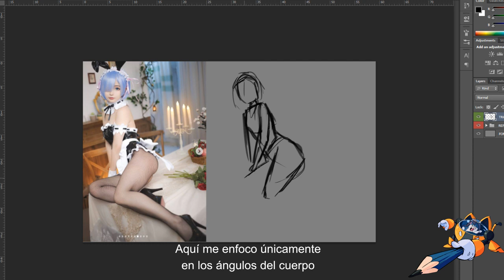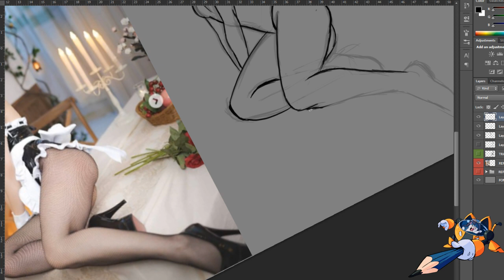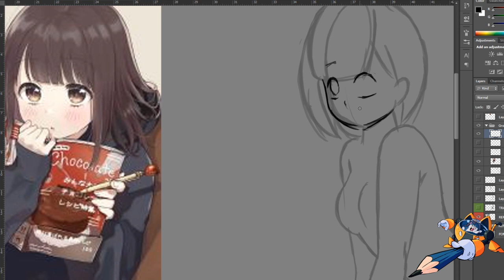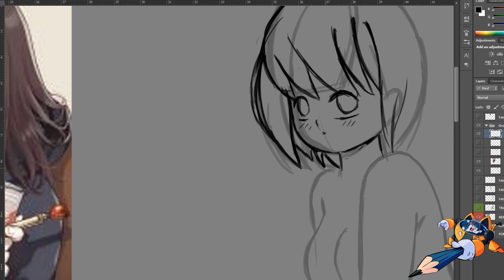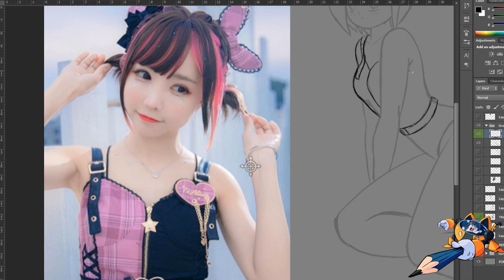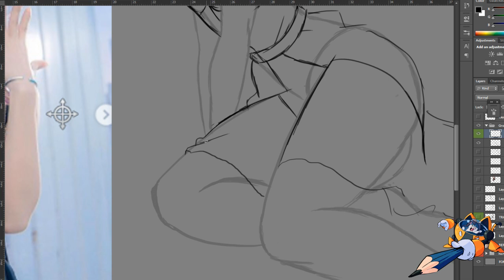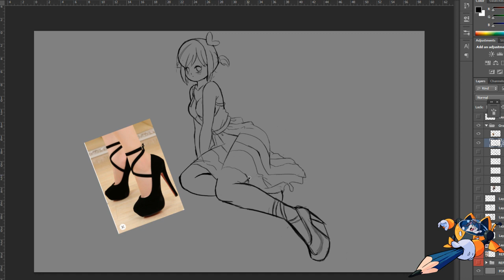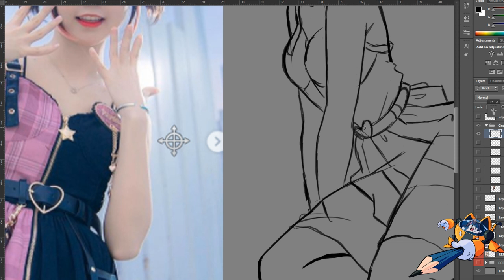EL TIP DE DIBUJO :O